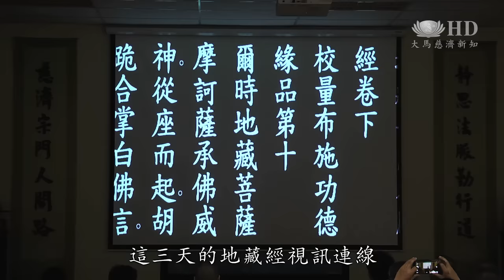葷素徘徊一念間 齋戒護生入經藏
慈濟巴生支會舉辦七月吉祥祈福會，除了有地藏經連線唱頌，志工也準備了手語和戲劇，讓民眾瞭解行善行孝不能等。其中《一念之間》手語的演繹中，王治強夫婦，自參與了法譬如水經藏演繹，他們一家人就開始茹素至今，吉祥月祈福會的《一念之間》演繹中，更讓扮演小動物角色的王治強堅定茹素的信念。
慈濟志工  王治強
王治強的太太 潘秋頻

生動地揣摩各小動物的神情動作，王治強和太太以肢體來喚醒民眾，萬物生靈皆平等。

慈濟志工 王治強
其實我演的時候，我會比較自信。因為我的心沒有慚愧，所以我會大聲唱，我會做出來給全部人知道，要茹素。

王治強早前參與法譬如水經藏法會，開始齋戒108天，即使法會已結束，他依然持續茹素，而且他還發願生生世世都要齋戒。

我其實很驚訝，他是突然間，我沒有勉強他，我也沒有跟他講說你要吃素。我從來都沒有講過這樣子。

慈濟志工 王治強
慢慢過來好像現在，我們那個慾望是不會有了。看到那個小動物，我們不會想要去殺它，要吃它，因為那也是一個生命來的。

王治強不只發願茹素，看不懂華語的他，卻不放棄入經藏的機會，除了法譬如水，這三天的地藏經視訊連線，他也隨着大家一起誦經。

慈濟志工 王治強
至少有一半我會明白，會迴向給眾生，過世的人。

入經藏，滌習氣，如今王治強一家人都以善法互相提醒和勉勵。

因為畢竟我們人一定會有那個火上來的，但是有時候就不要發出來。
忍一忍退一步，海闊天空。

慈濟志工 王治強
我的孩子最喜歡的，媽咪，發脾氣是懲罰自己。他用靜思語來講。

深入經文，透過演繹，王治強跨過語言障礙，堅定道心，與太太並肩行走菩薩道，同時給孩子營造善的成長環境。

（大愛新聞 馬來西亞巴生綜合報導）